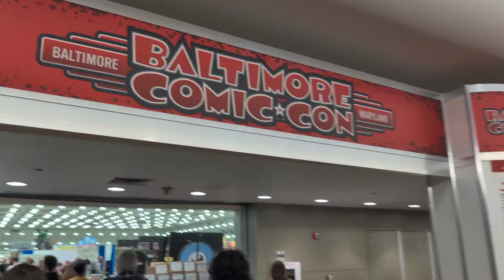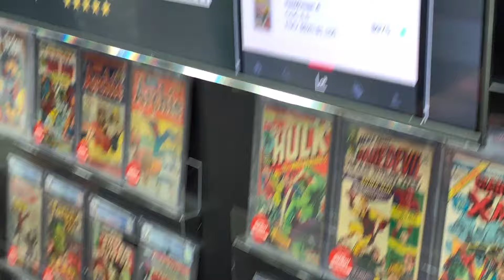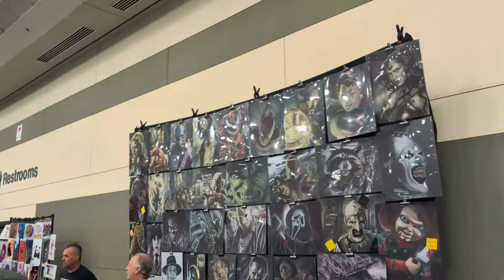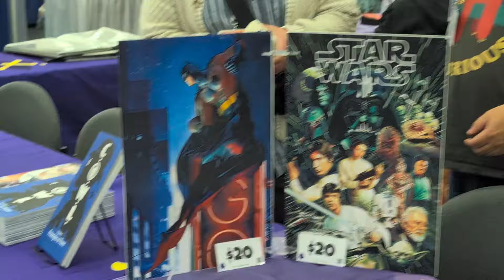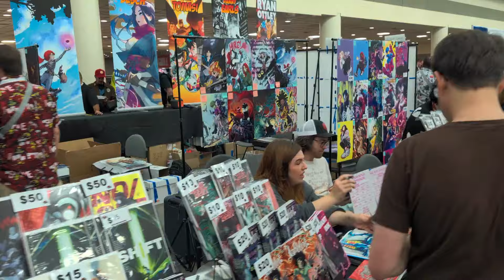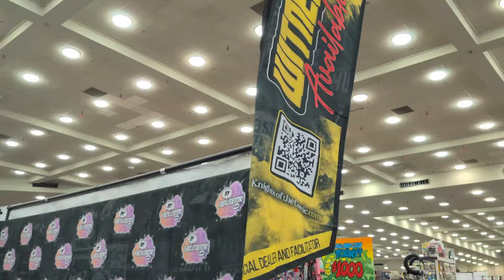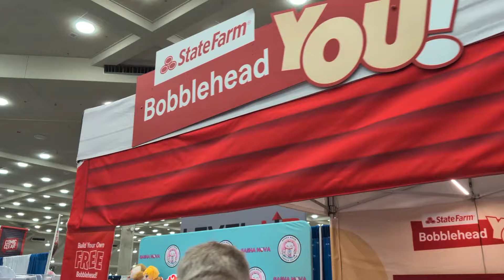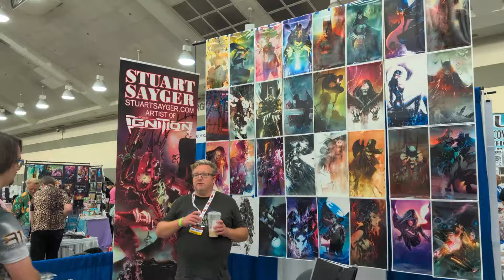Experience Baltimore Comic-Con 2024 Cosplay, Showroom Floor, Artist Alley & more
Take a relaxing tour of Baltimore Comic-Con 2024 located in Maryland. Visit the Show Room Floor, Back Stage Panels, Artist Alley, Cosplay and more.